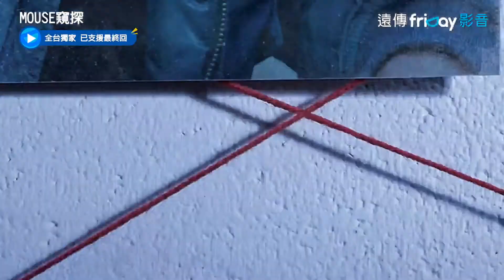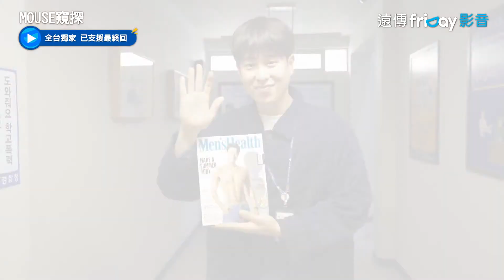獨家《MOUSE窺探》EP18&19花絮_P.O.掰掰_friDay影音線上看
該劇以精神病患者為題材，探討在孕期檢查出孩子若是精神病患者後，是否選擇生下來？還是及時止損？公認的正直青年巡警 鄭巴凜（李昇基 飾）與因目擊家人遭殺人魔遇害後，下狠心成為刑警的 高武治（李熙俊 飾），兩人將聯手展開一場追捕殺人犯的合作。